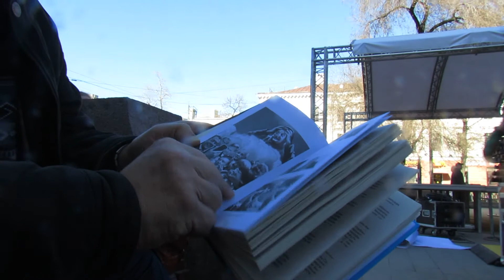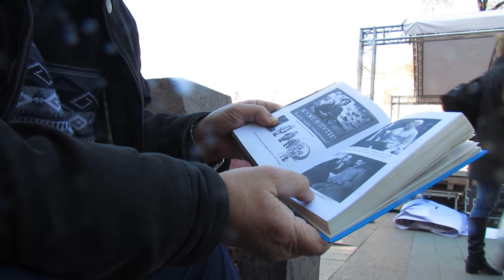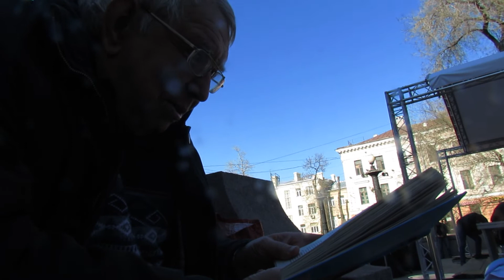Монолог на Чистых прудах. Коренной москвич о Москве, истории и жизни.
Ролик снят 11 апреля 2015 года на Чистых прудах после парада трамваев.